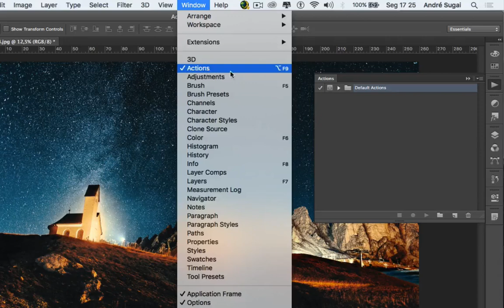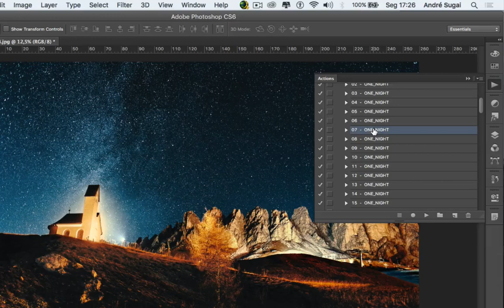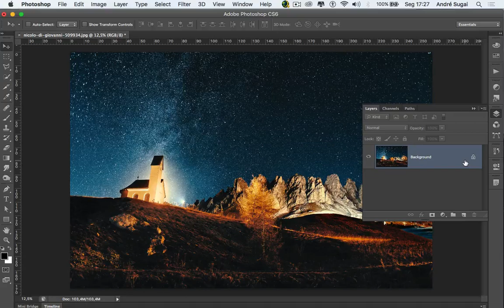Baixar Action para Fotos Noturnas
Neste vídeo disponibilizo para vocês uma action para efeitos em fotos noturnas, a action vem com dezenas de efeitos diferentes para serem utilizados em fotos noturnas, caso queira baixar a imagem usada neste tutorial o link também está na logo abaixo. Em caso de dúvidas utilize o campo de comentários logo abaixo e bons downloads! :)

PS: Estou testando o compartilhando direto (sem o Adf.ly), me digam o que acharam nos comentários, por favor. A partir das respostas de vocês vou ajustar o novo formato de compartilhamento de arquivos.